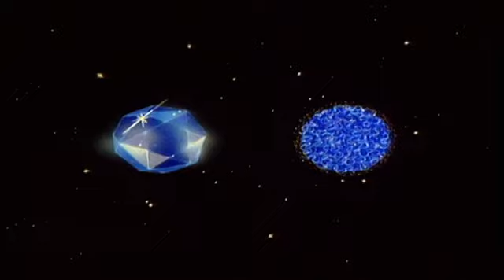Sapphire and Steel: Assignment 2 part 1 of 7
Sapphire & Steel is a British television science-fiction fantasy series starring David Mc Callum as Steel and Joanna Lumley as Sapphire. Produced by ATV, it ran from 1979 to 1982 on the ITV network. The series was created by Peter J. Hammond who conceived the programme under the working title The Time Menders,[1] after a stay in an allegedly haunted castle. Hammond also wrote all the stories except for the fifth, which was co-written by Don Houghton and Anthony Read.